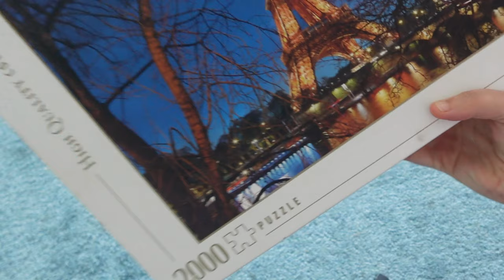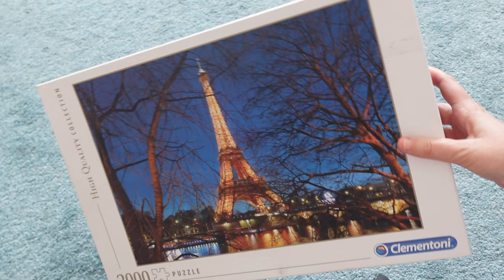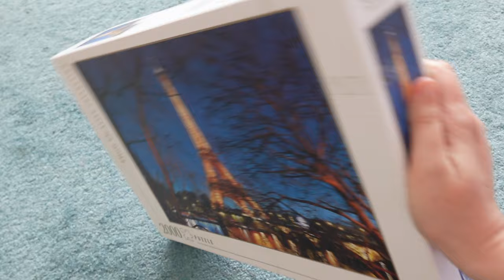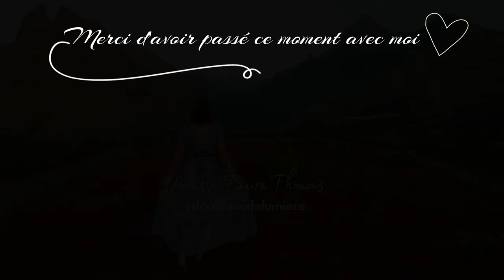Journal d'une journée d'automne à Ténérife : aquarelle, lecture, balade & photo sous la pluie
Tous les liens magiques sont par ici 👇🏻✨

L'ebook interactif OFFERT sur LES BASES DU DESIGN HUMAIN : les 5 types, stratégies et les autorités avec du journaling et coloriage 👇🏻
Pour découvrir ta charte Design Humain :
Pour me suivre et me contacter :
Je m'appelle Vanessa et j'ai le désir que mon art et mon expertise te guident et t'inspirent à vivre pleinement ta vérité intérieure, ton unicité et ta liberté d'être et de créer.
💜 Si tu ressens l'envie de soutenir mon contenu et mon travail en m'offrant un livre symbolique, c'est ici 🤓🙏🏻
Eyes of the storm - Johannes Bornlof
Perfect Storm - The Eastern Plain
The Storm Inside - Daniel Gunnarsson
Hero's Pilgrimage - Jon Bjork
Journal d'une journée d'automne à Ténérife : aquarelle, lecture, balade & photo sous la pluie, pour tout ceux qui, comme moi, aiment l'automne et l'ambiance cosy et calme que cette saison amène avec elle :)
Ici à Ténérife, ça reste une journée ou deux puis on revient au Printemps éternel, même s'il y a globalement 2 saisons ici ! D'ailleurs, on entre dans celle où il fait plus frais et où les nuits sont plus fraiches aussi, pour mon plus grand bonheur :)